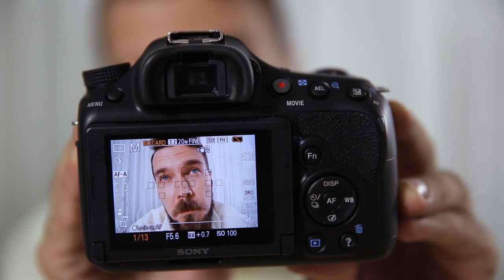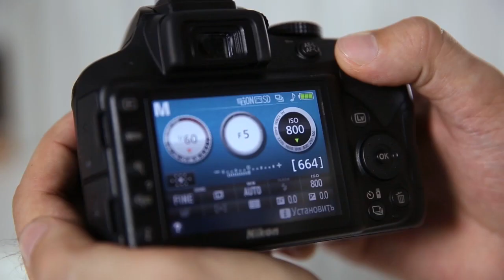Сравнение трёх бюджетных зеркальных камер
В этот раз мы сравним три простых бюджетных зеркальных камеры. Расскажем как о плюсах, так и минусах, чтобы вам было проще определиться с покупкой.